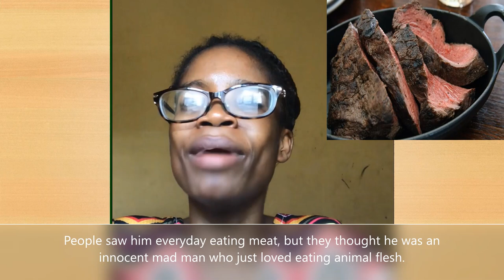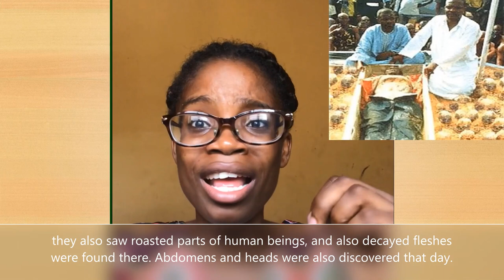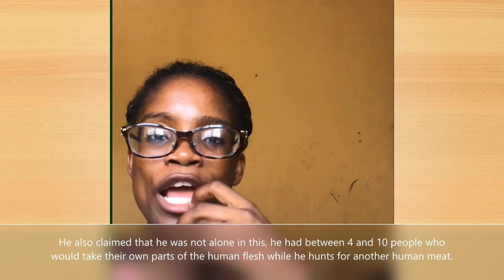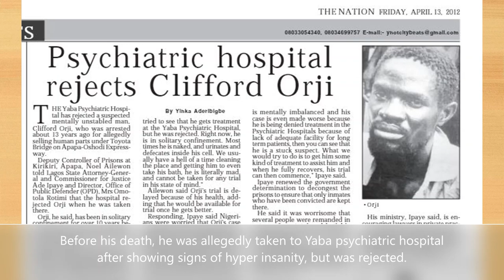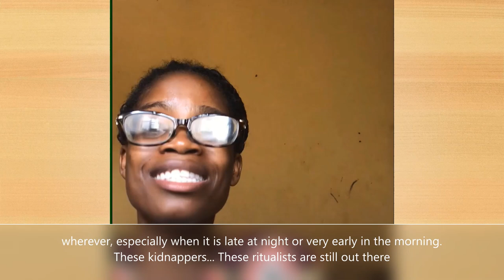Cannibalism | Clifford Orji- The first documented Nigerian Cannibal | Human Eater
His name was Clifford Orji, he was born in 1966 in Enugu Nigeria, but moved to Lagos in the mid-1990s, not much is known about him and his childhood, but what is known is that Clifford Oji had been killing and eating human flesh since 1992!